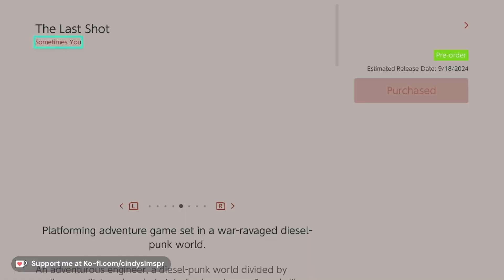THE LAST SHOT // REVIEW ESPAÑOL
"La Fina linea entre el plagio y la inspiración" en otras palabras sé tu mism@ y deja de copiarme!

Fecha Lanzamiento: 18 sept  2024

Tags en la descripción:

Review
Gameplay
EarlyAccess
Gameplays
Steam
Nintendo Switch
Playstation
Xbox
Steam Deck